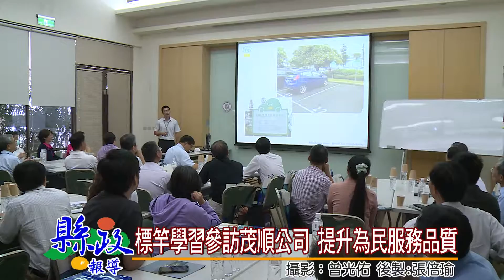標竿學習參訪茂順公司 提升為民服務品質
縣府舉辦「參訪企業標竿學習活動」，秘書長洪瑞智率領縣府40餘位局處長與科長，參訪位於南崗工業區的茂順密封元件公司，該公司除了重視員工福利，在創新與社會責任也投入心力，縣府希望藉此次參訪，提升縣府為民服務的品質及競爭力，